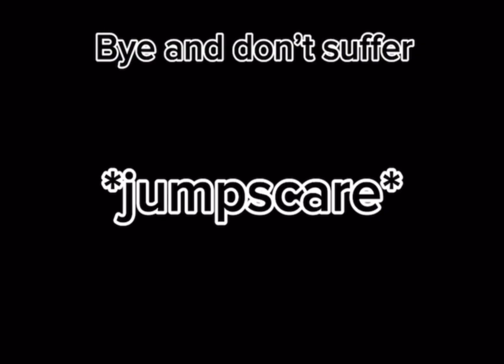Roblox ASMR (inspired by Glxtz and spxrlkez)// Enoki Mushrooms // by D4NIELLE-2ND